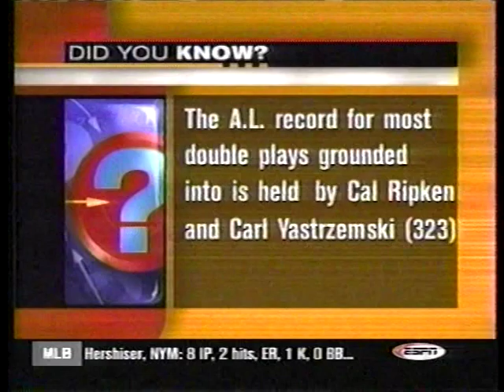1999 MLB Highlights September 9-10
Thursday-Friday, September 9-10, 1999